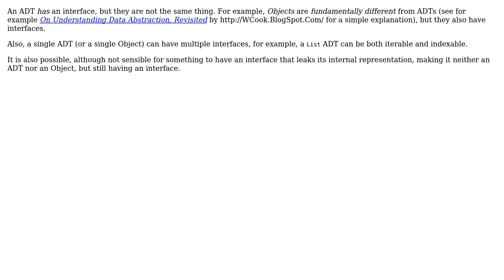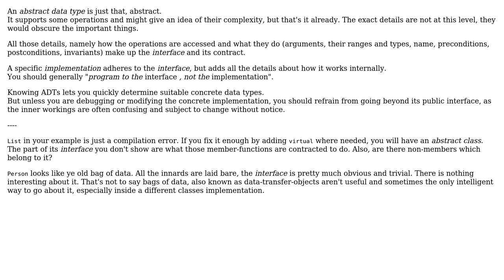Software Engineering: Is there a difference between abstract data type and interface?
With thanks & praise to God, and with thanks to the many people who have made this project possible! | Content (except music & images) licensed under CC BY-SA | Music | Images & others | With thanks to user qwerty_99 user Jorg W Mittag user Deduplicator and the Stack Exchange Network Trademarks are property of their respective owners. You are responsible for your own actions.